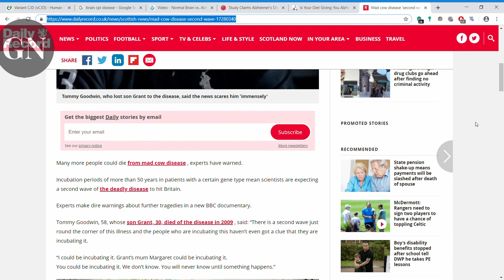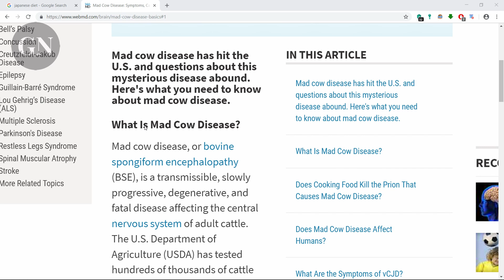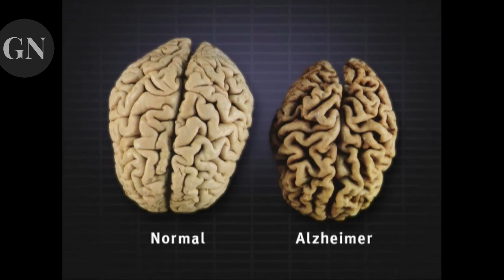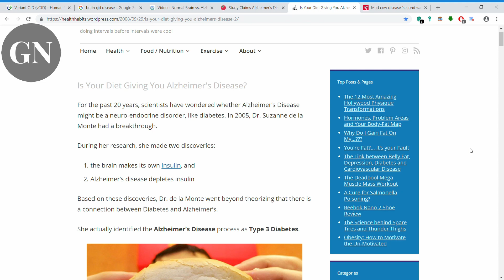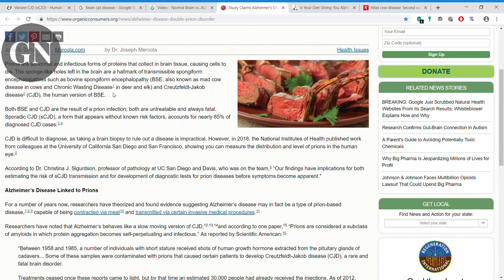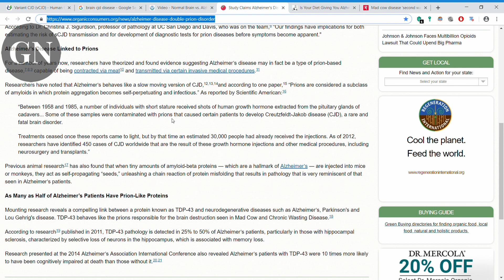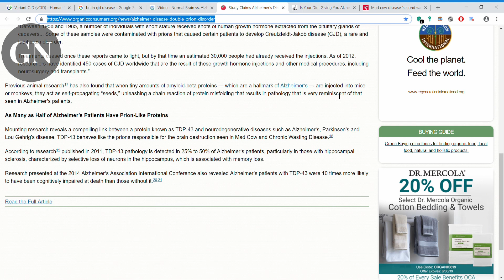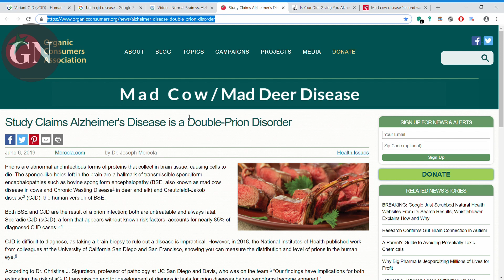DUPED BY THE GOVERNMENT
Mad cow disease 'second wave' expected to hit Britain as experts warn many more could die
Tommy Goodwin, 58, whose son Grant, 30, died of the disease in 2009, says people could be incubating the disease without any idea.